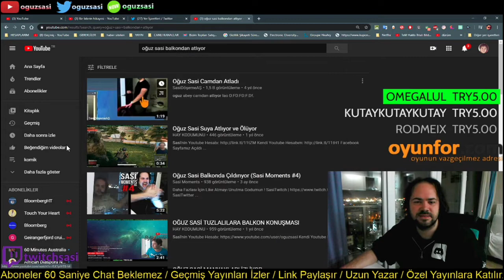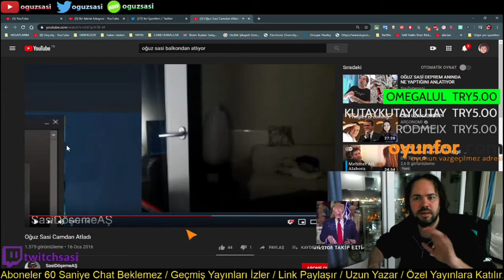OguzSasi - Balkondan Atladığı Videoyu İzliyor